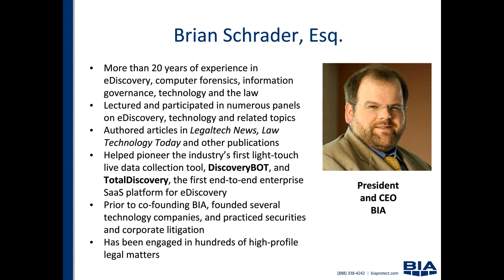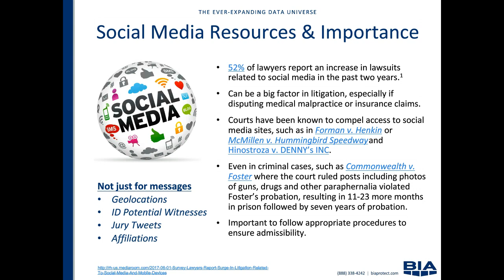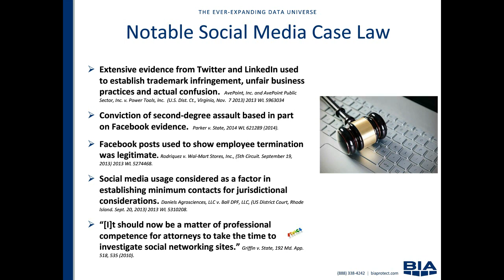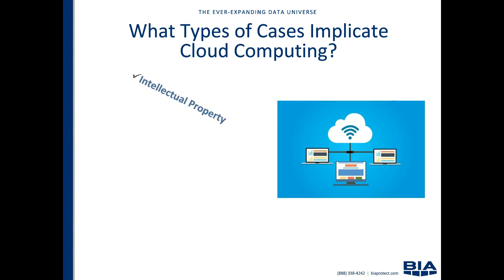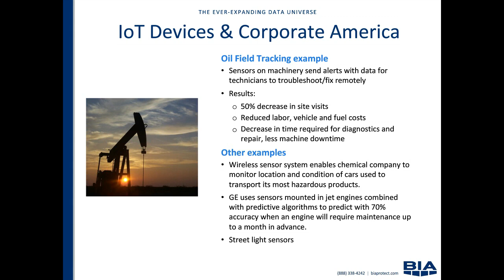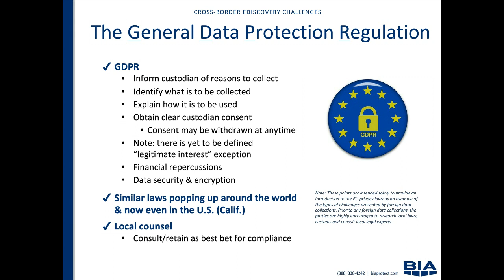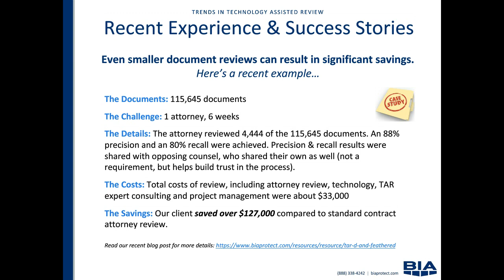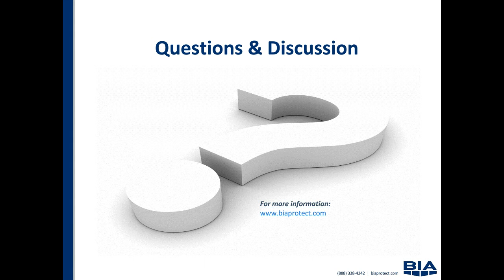Hot Topics in eDiscovery Webinar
Modern eDiscovery, whether for litigation, regulatory or internal investigation purposes, involves much more than the old world of files and emails stored only on servers, laptops and desktops. Indeed, if you are limiting your experience to just that, you’re likely missing out on the most meaningful and revealing information sources available.

Today’s eDiscovery processes must address a multitude of potential data sources that’s increasing in size and scope every day. From social media and chat applications to cloud storage and Internet of Things (IoT) devices, the challenge today isn’t just collecting that data, but first figuring out what solutions, systems, devices, apps and more are used and where all the associated data resides.

In this webinar, we discuss:

- The importance of focusing on preservation first – it’ll make or break your case!
- Social Media Discovery™
- Identifying and preserving data from third party providers and cloud-based applications
- International data collections – what you need to know about GDPR
- Electronic custodian questionnaires – a new twist on an essential process
- Artificial intelligence (“AI”) software – what does it really do and how effective is it?